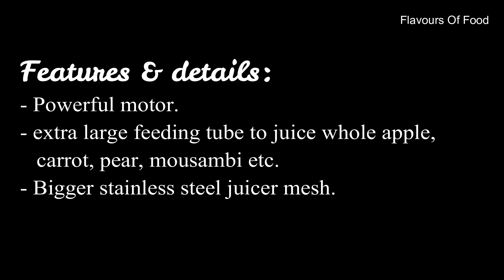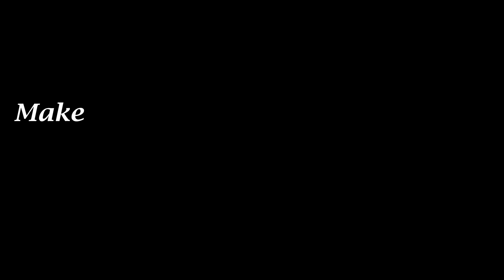3 summer juice recipe | Breakfast juices | healthy juices | quick juices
Gift Borosil Products to your loved ones & make their daily kitchen chores super easy.